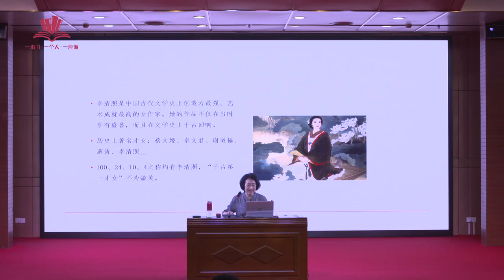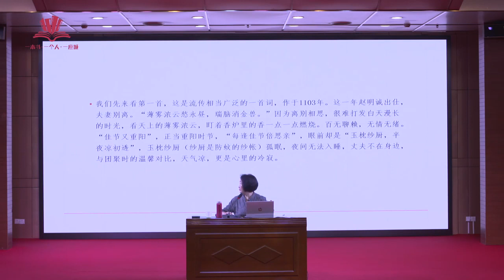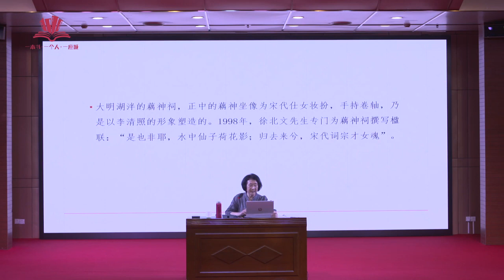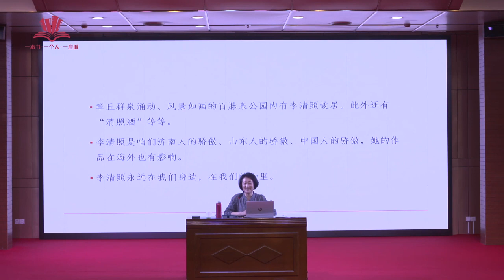藕花鸥鹭 月满西楼——李清照早期词【國圖公開課】National Library Open Course 国家图书馆